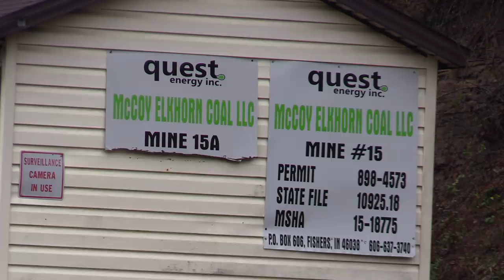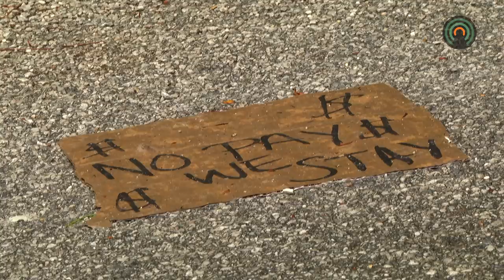Coal miners continue train blockade while awaiting pay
Coal miners in Pike County are in their second day of protesting against their employer, Quest Energy near Kimper. The miners claim the company has not paid them in weeks and is continuing to put off paying them. In protest, the miners have taken a page out of the Blackjewel protest and have blocked a loaded coal train from leaving the mine. Chris Anderson visited the site of the protest. He has this extended report.